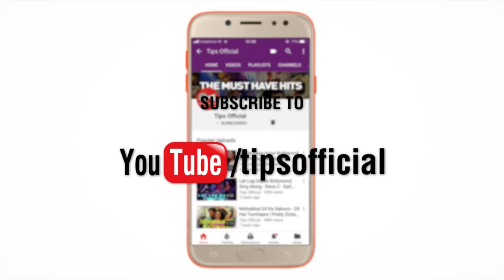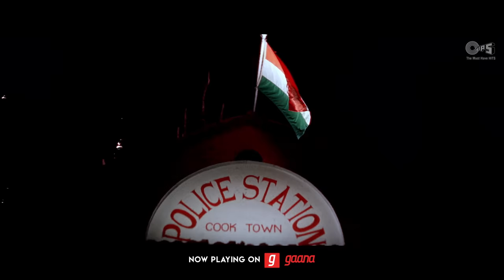90s Bollywood Movie Song: Kashtiyan Bhi | Hindustani | S. P. Balasubrahmanyam | Sadhana Sargam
A heart-wrenching electrifying track 'Kashtiyan Bhi' from Kamal Hasan, Manisha Koirala & Urmila Matondkar's multi-starrer movie 'Hindustani', Sung by S. P. Balasubrahmanyam, Sadhana Sargam.

Set 'Latka Dikha Diya' as your Mobile Callertune (India Only)

Singer(s): S. P. Balasubrahmanyam, Sadhana Sargam
Music Director: A. R. Rahman
Lyricist: P.K. Mishra

Movie Cast & Crew:
Producer: A. M. Rathman
Director: Shankar
Cast: Kamal Hasan, Manisha Koirala, Urmila Matondkar

Song Lyrics:

Kashtiya Bhi Lad Gayi Mastiyaan Bhi Mil Gayi Jaaneman
Raat Kali So Gayi Roshni Bhi Ho Gayi Jaaneman
Subah Tak Hum Ladate Rahe Jeene Ko Hum Marte Rahe
Ghas Bani Hain Talvare Phool Bane Hain Angare Jaaneman
Jaaneman
Aayenge Ab To Badal Bhi Bhigega Ab To Aanchal Bhi
Zindagi Hogi Apni Zindagi
Palkon Mein Phulon Ke Rang Barase, Gaalon Pe Aansoo Ki Rangolee
Mai Yahan Tu Vahan Ladate Rahe, Katm Ye Jung Jaane Kab Hogi
Maine Tujhko Ye Dil Jabase Diya, Kaanto Pe Guzara Tabase Kiya
Mera Jeevan Tere Bin Suna, Kabon Mein Rah Gaya
Sajan Se Bichhad Ke
Ab To Kashtiya Bhi Lad Gayee, Mastiyaan Bhi Mil Gayi Jaaneman
Jaaneman Jaaneman Tere Vaste, Aaya Hoon Udd Ke Havao Mein
Phoolon Mein Hoti Hai Jyun Kushbu, Vaisi Hi Tu Meri Saanson Mein
Tere Panvo Ki Paayal Ban Jayu, Tere Naino Ka Kajal Ban Ke Rahun
Mere Dil Ki Tu Hai Ranee, Le Loon Aa Banho Mein
Tujh Mein Hi Mil Jayu Main
Ab To Kashtiya Bhi Lad Gayi Mastiyaan Bhi Mil Gayi Jaaneman
Subah Tak Hum Ladate Rahe Jeene Ko Hum Marate Rahe
Ghas Bani Hain Talavare Phool Banein Hain Angare Jaaneman
Jaaneman